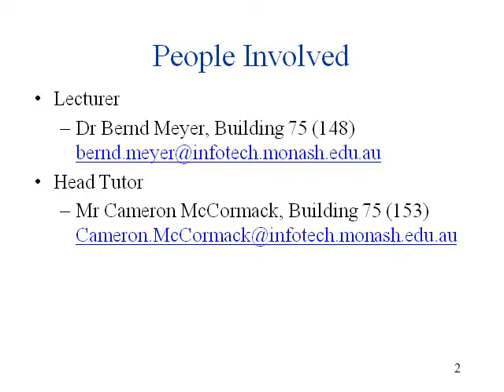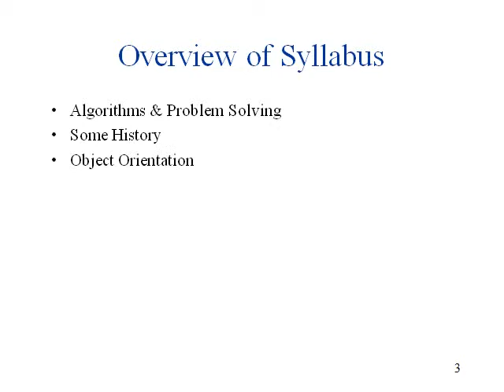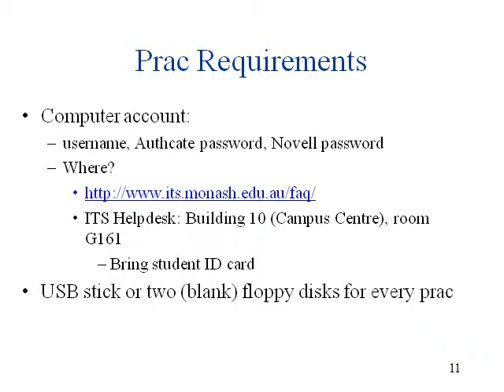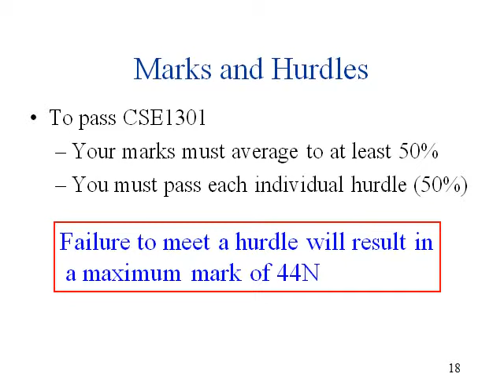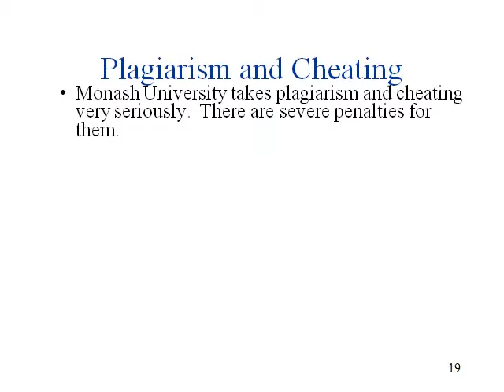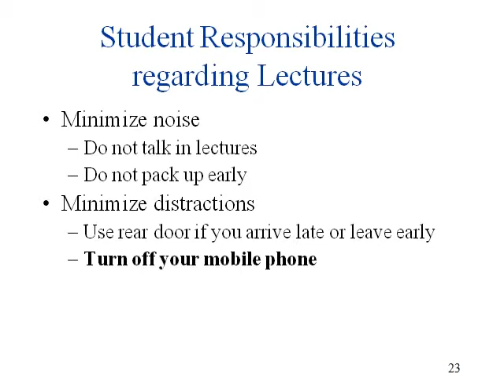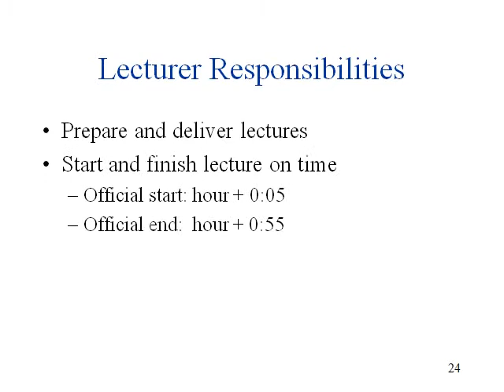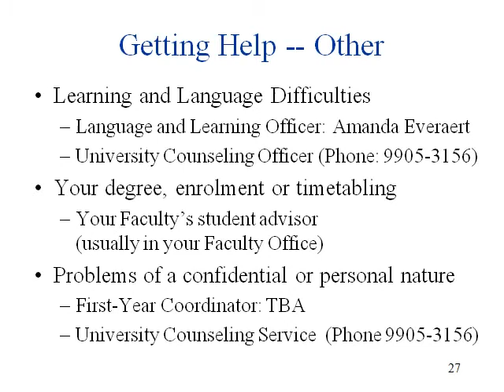Computer Programming Introductory Lecture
Computer Programming Introductory Lecture.avi